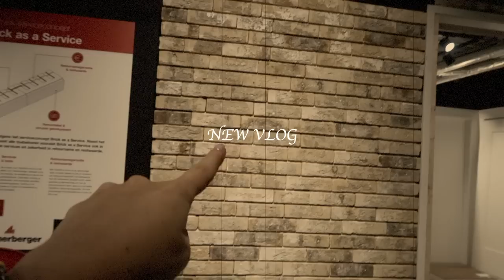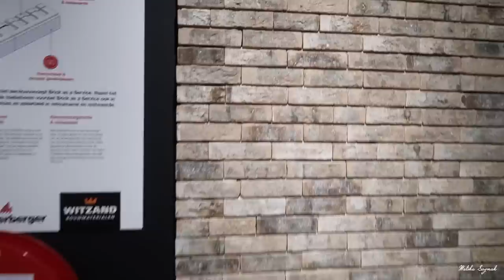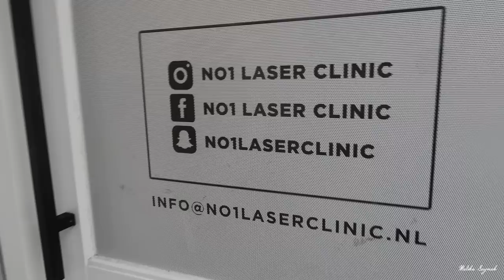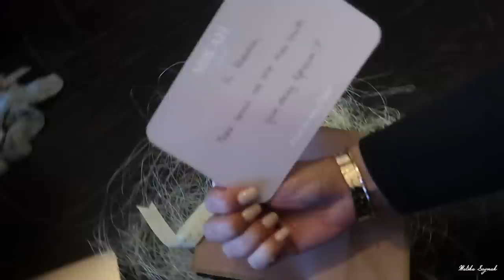INSTAGRAM GEHACKT & NIEUWE STEEN UITZOEKEN || VLOG # MALIKA SAYMAK